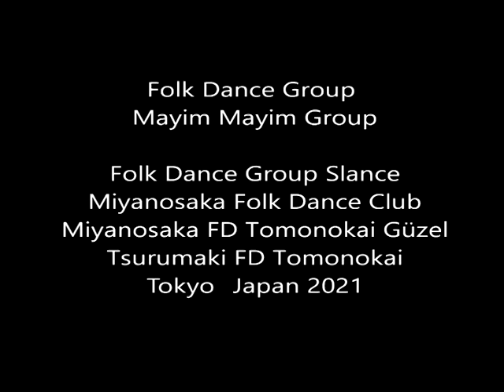Ramo RamoTrakya Mayim Mayim Group Tokyo Japan 2021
Folk Dance Group Slance
Miyanosaka Folk Dance Club
Miyanosaka FD Tomonokai Guzel
Tsurumaki FD Tomonokai
Kaynaki Kisi Aysegul Turaluoglu 2019